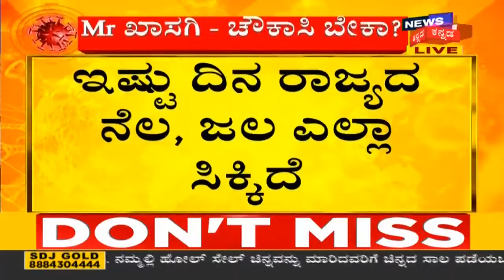ಸರ್ಕಾರದ ಮಾತಿಗಿಲ್ಲ ಕವಡೆ ಕಾಸಿನ ಕಿಮ್ಮತ್ತು; ಕೊರೋನಾ ರೋಗಿಗಳಿಗೆ ಬೆಡ್ ಕೊಡಲು Private Hospitalಗಳ ಚೌಕಾಸಿ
ಇದೊಂದು ರಾಷ್ಟೀಯ ಆರೋಗ್ಯ ತುರ್ತು ಪರಿಸ್ಥಿತಿ. ಇಂತಹ ಪರಿಸ್ಥಿತಿಯಲ್ಲಿ ಖಾಸಗಿ ಸರ್ಕಾರೀ ಎನ್ನದೆ ಎಲ್ಲಾ ಆಸ್ಪತ್ರೆಗಳು ಒಗ್ಗಟ್ಟಾಗಿ ಕೈ ಜೋಡಿಸಬೇಕು, ರೋಗದ ವಿರುದ್ಧ ಹೋರಾಡಬೇಕು. ಆದ್ರೆ ಖಾಸಗಿ ಆಸ್ಪತ್ರೆಗಳು ಮಾತ್ರ ಇನ್ನು ತಮ್ಮ ಚೌಕಾಸಿ ಬುದ್ಧಿಯನ್ನ ಬಿಟ್ಟಿಲ್ಲ. ಸರ್ಕಾರವೇ ಬಾಯಿ ಬಿಟ್ಟು ಕೊರೋನಾ ರೋಗಿಗಳಿಗೆ ಬೆಡ್ ಕೊಡಿ, ಅವರ ಆರೈಕೆ ಮಾಡಿ ಅಂದ್ರೂ ಕ್ಯಾರೇ ಅಂತಿಲ್ಲ.